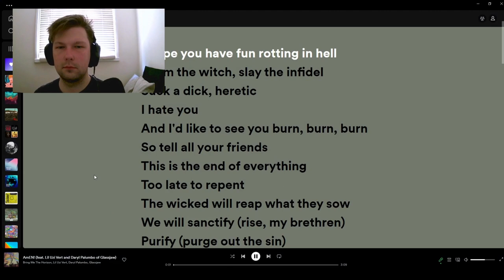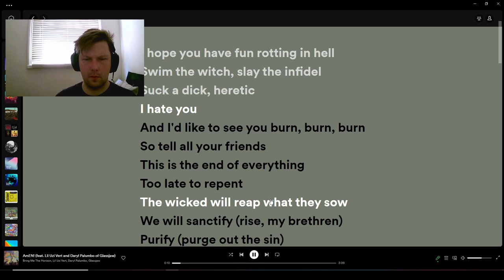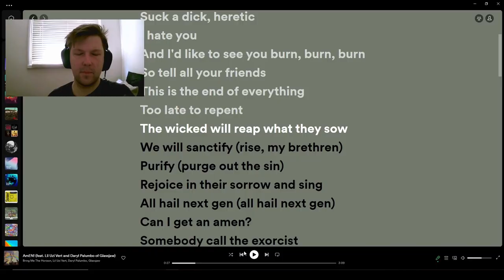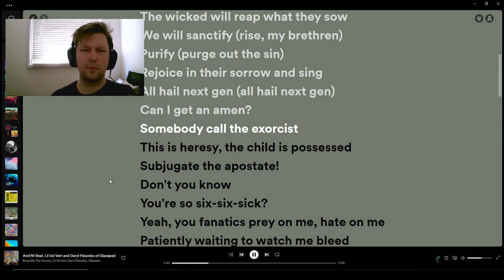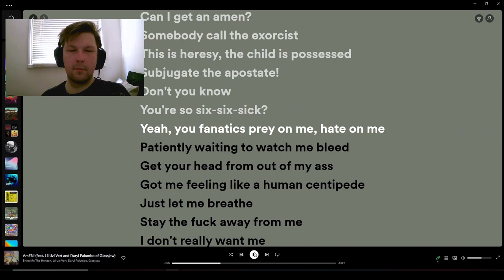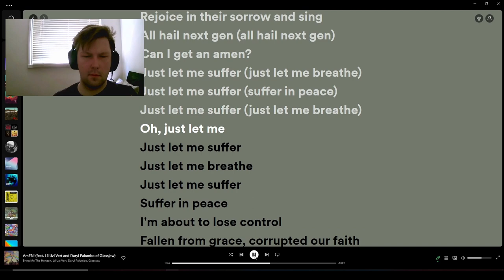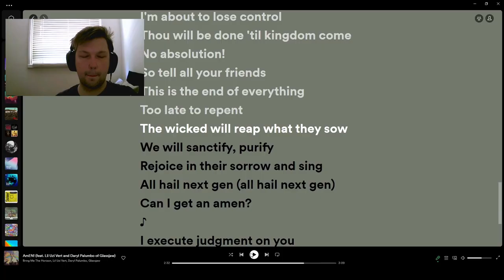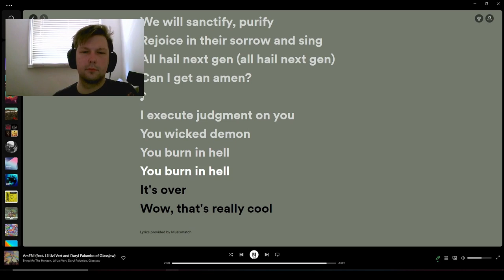Bring Me The Horizon - Amen [REACTION / Lyrics Breakdown]